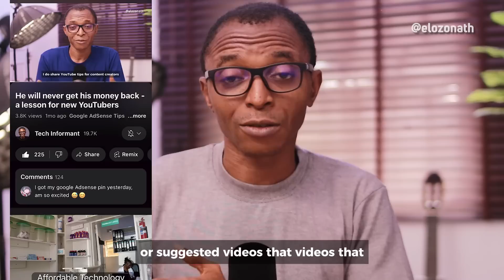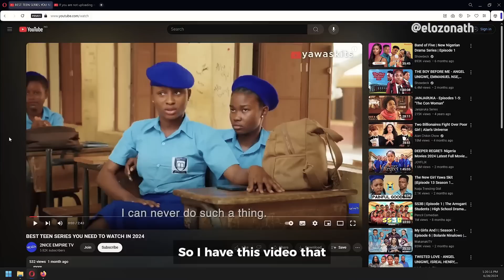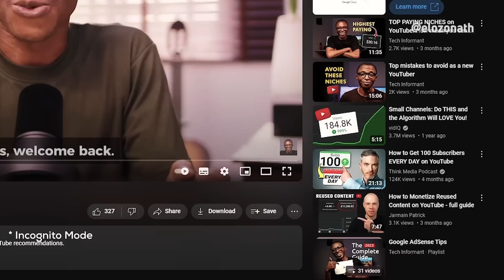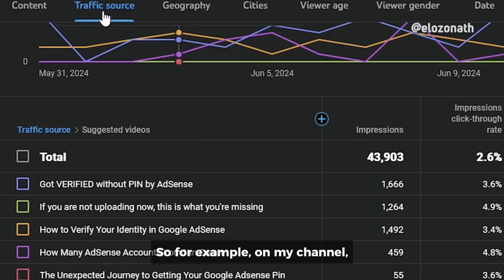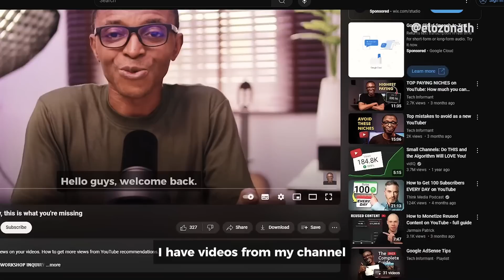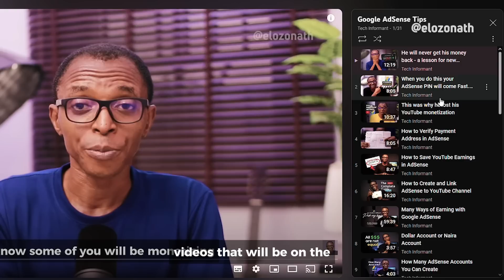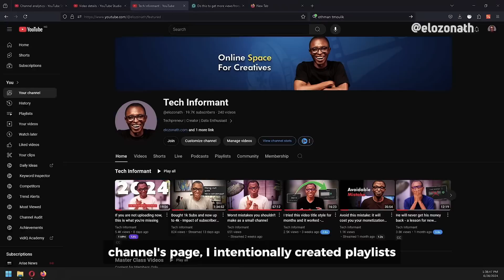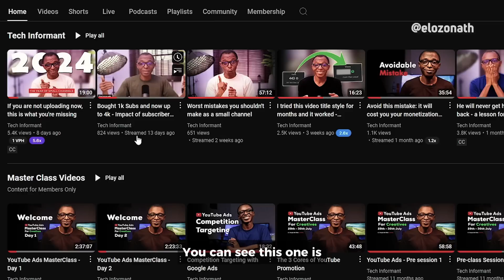If YouTube is not recommending your videos, try these FEATURES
Five features in Studio that will increase your videos' recommendation on YouTube.

Endscreen
Cards